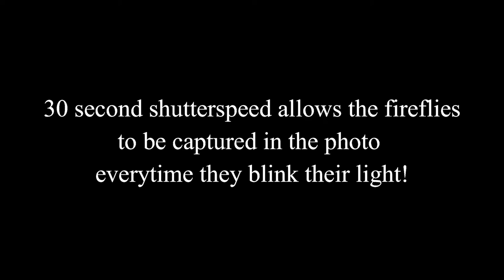HOW I Photograph Fireflies In The Southern Appalachians!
This is a few tips and tricks I used to photograph fireflies in The Southern Appalachians.